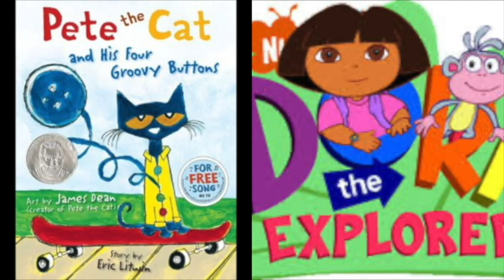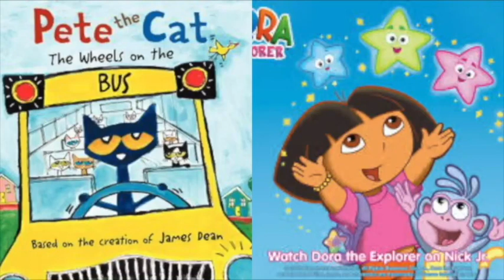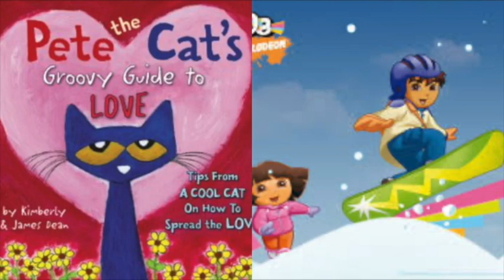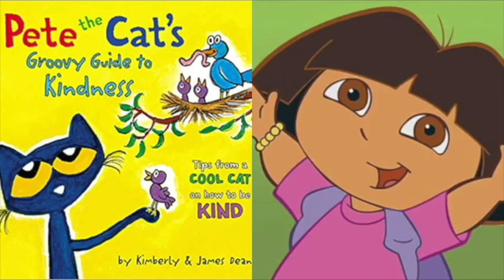MERGED - Pete The Cat and Dora The Explorer Side Effects